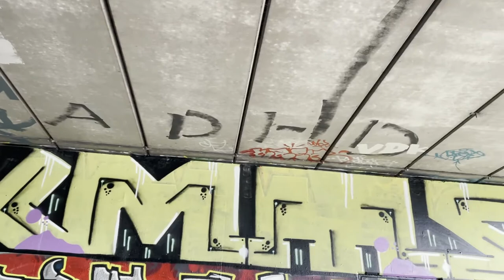Under the viaduct| Graffiti -art| Ever changing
I live in the vicinity of a viaduct through which I regularly make my way to town or to visit friends. This viaduct crosses over the river 't Wantij. Almost weekly, and at least fortnightly, the decorative nature of the walls under the viaduct, changes. Every now and then I get the chance to capture this. Just thought I would share last Saturday's experience.

Filmora editing software and music
iPhone12pro camera
( I am disappointed in the quality of Filmora, not the camera)